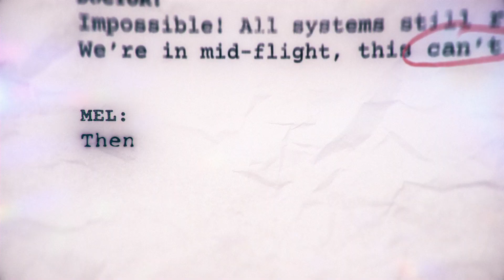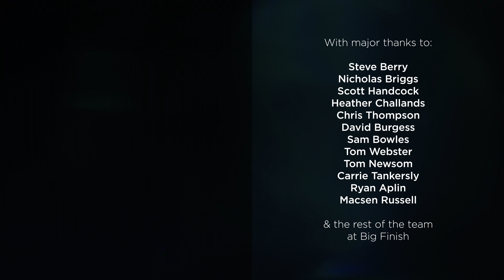2 Years of Big Finish | Oliver Chenery